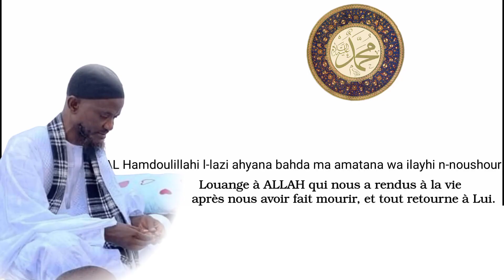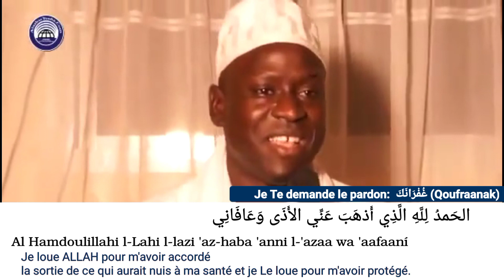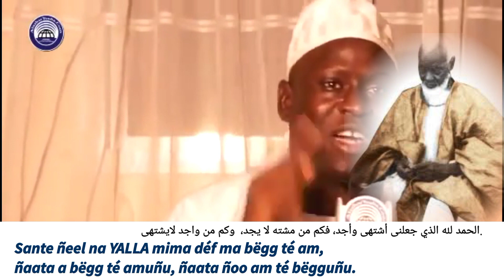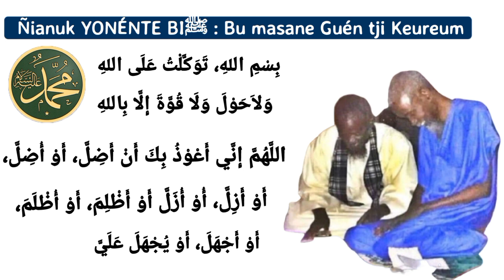• ( Zikr ) Sant .. Ñiane .. Fàttaliku .. || (ولا تكن من الغافلين)